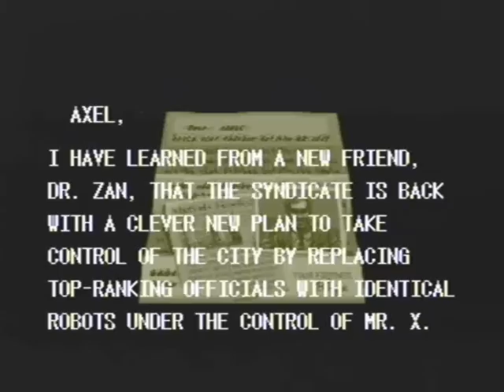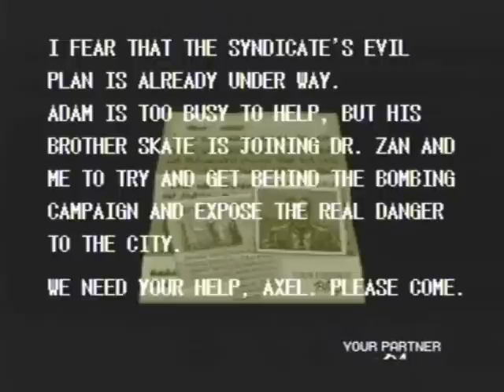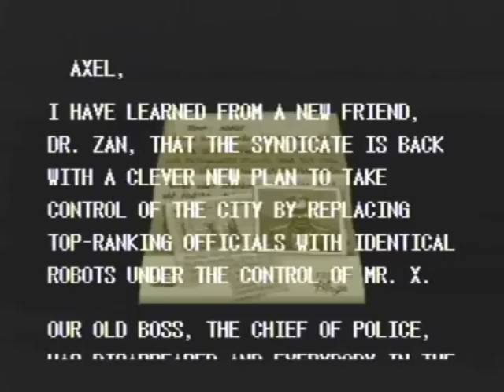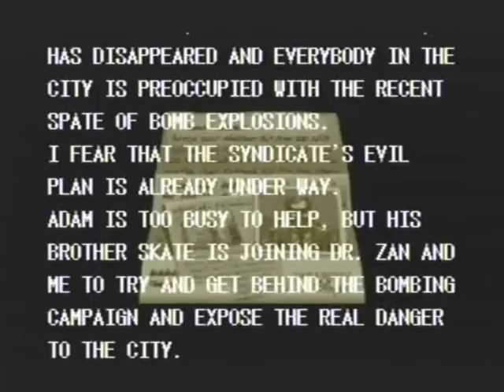Streets Of Rage 3 Intro Sega Megadrive PAL Version